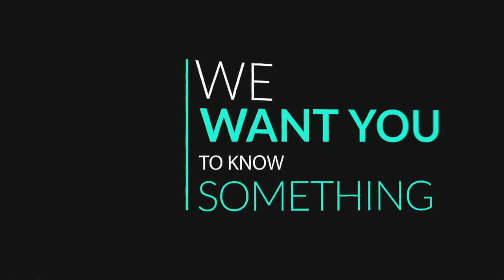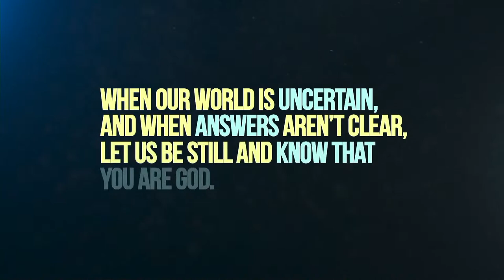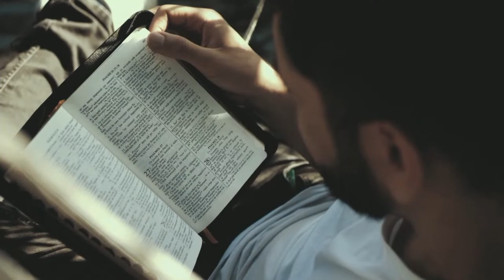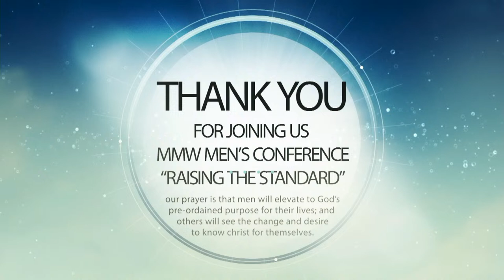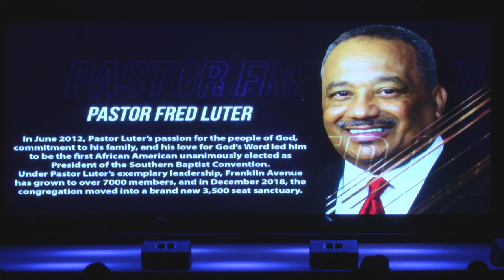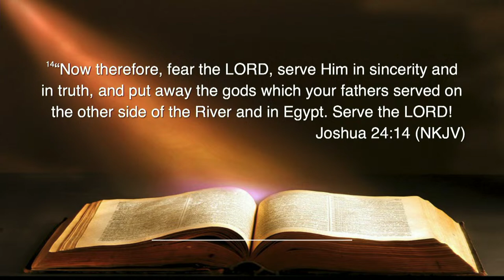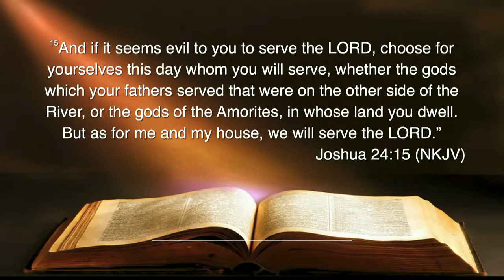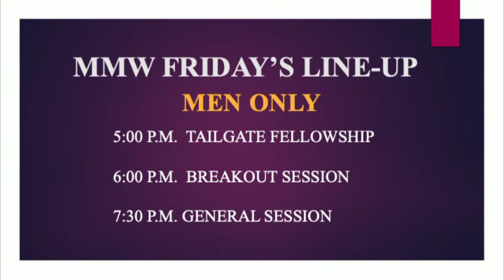MMV Men's Conference 2023 - Putting Family First - Pastor Fred Luter Jr.